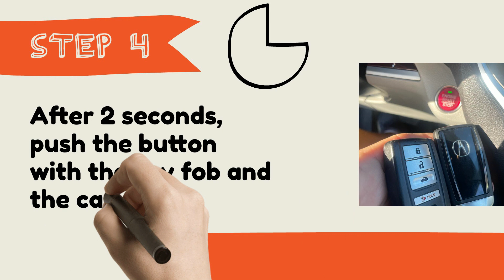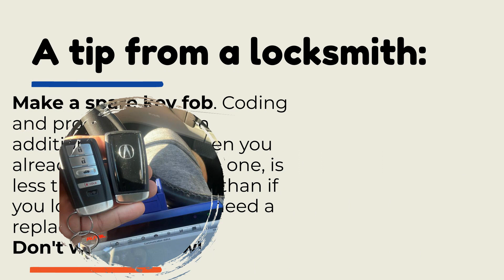How to Start an Acura NSX with a Dead Key Fob (2017-2021)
This key fob is relevant for models made between 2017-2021.

Wonder how to start an Acura NSX with a dead key fob? Have a “no key detected” message displayed?

In this video we will show you how to start an Acura NSX with a dead key fob until you get a key fob battery replaced.

Type of battery: CR-2032 Click to get